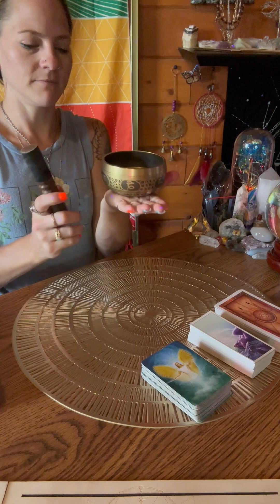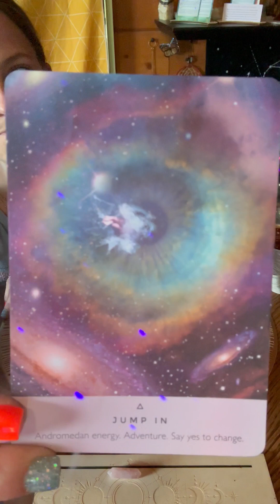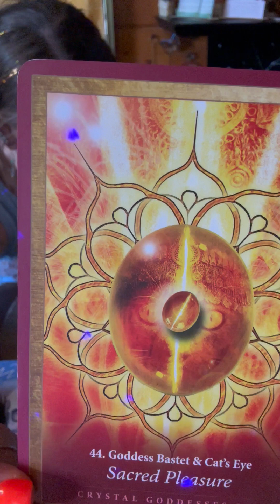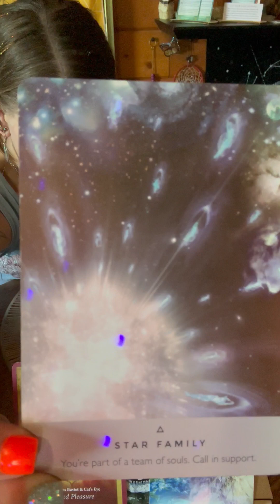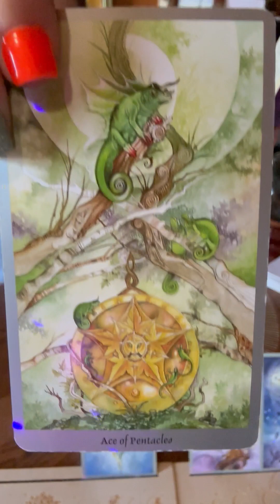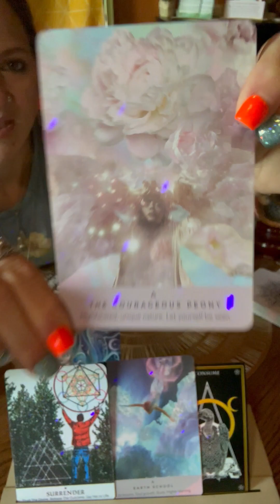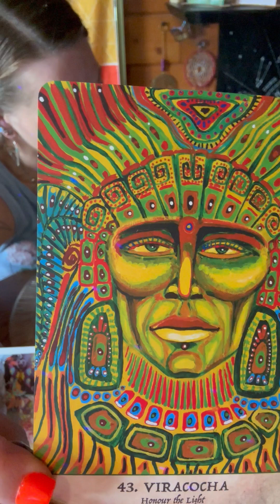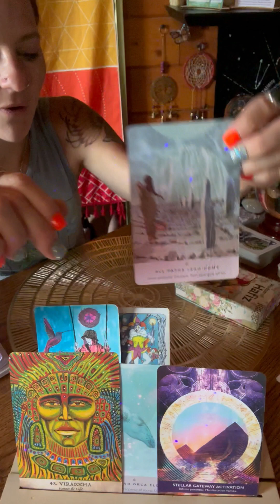What Do US Starseeds Need To Be Aware Of?⭐️✨⭐️ (Pick A Pile)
Welcome Back Awakened Intuitives And Always Welcome To Any New Awakened Intuitives!! 🙌🏻

What Do Us Starseeds Need To Be Aware Of? ⭐️✨

*Timestamps
-Singing Bowl 1:10
-General Energetic Messages 2:15
-Preparation Picking Piles 8:20
-Pile #1 11:01
-Pile #2 33:50
-Pile #3 51:56

Take What Resonates And Leave What May Not
Use Your Discernment 💫

*You can also follow me over on my Rumble Channel

*Decks Used
-Angel Wisdom Oracle
-Awakened Dreamer Oracle
-Shaman Wisdom Cards
-Starseed Oracle
-Melanie Beckler Oracle
-Mystical Dream Tarot
-Crystal Mandala Oracle
-Lyran Oracle
-Shadowscapes Tarot
-Beyond Lemuria Oracle
-Wild Mystic Oracle
-Tarot of A Moon Garden
-Earth Warriors Oracle